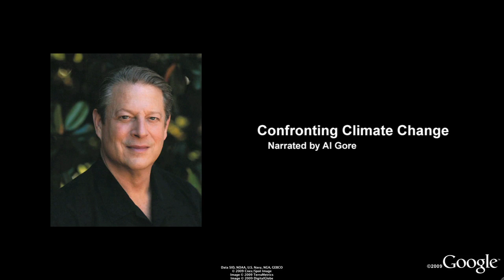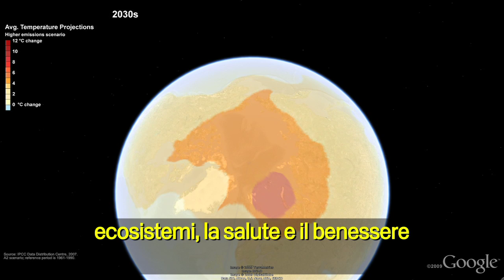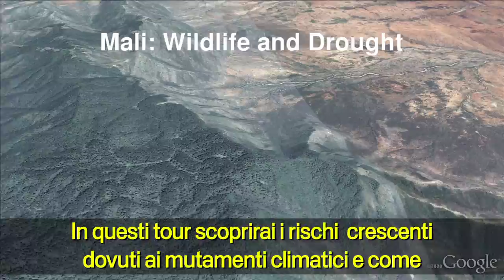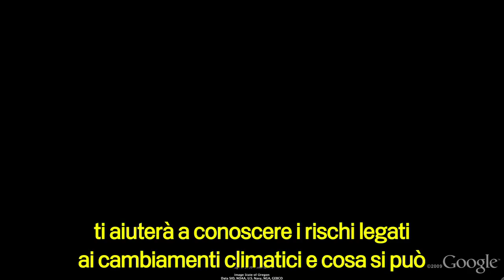Confronting Climate Change, with Al Gore